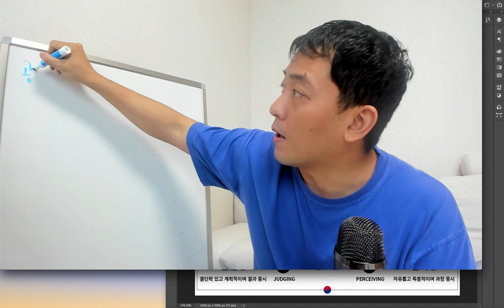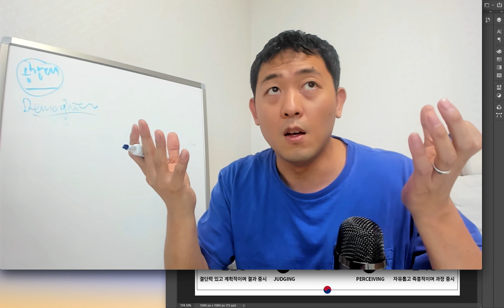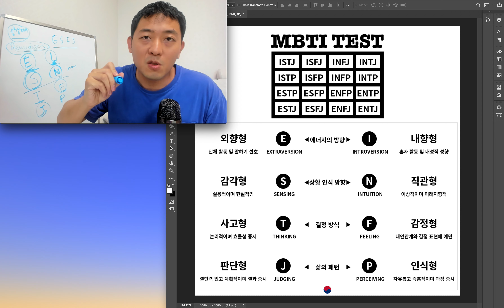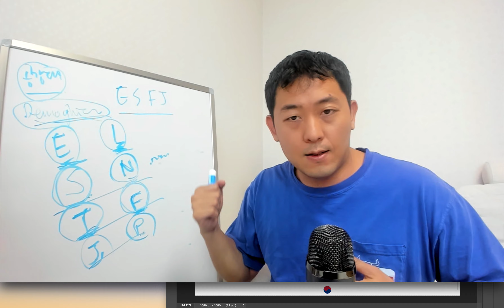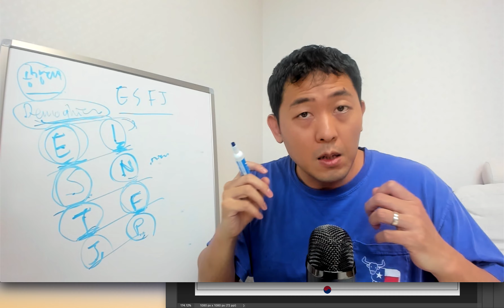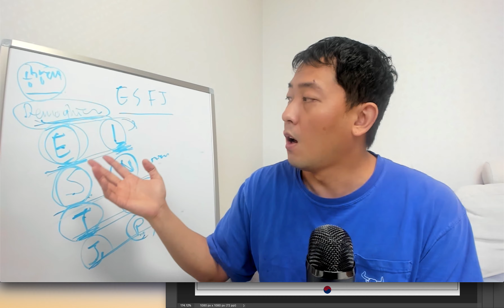모든 사람들이 좋아하는 광고를 만들수 있을까? 고급 광고 제작 전략 - MBTI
MBTI 차트 확인하기